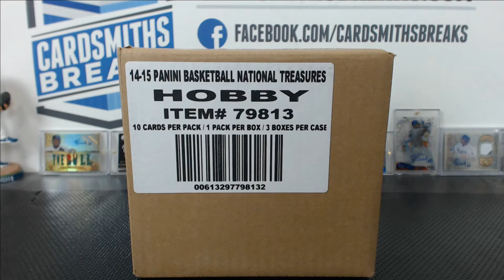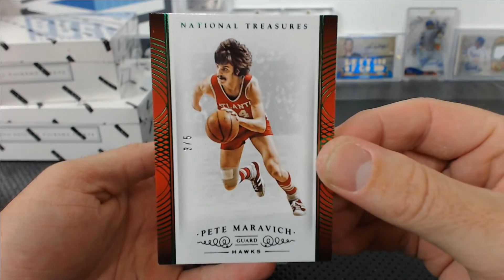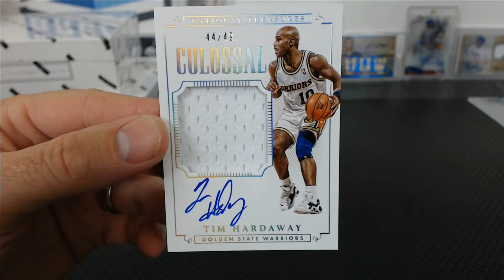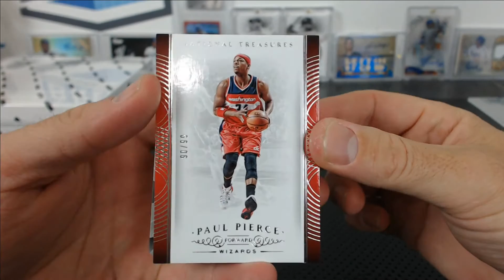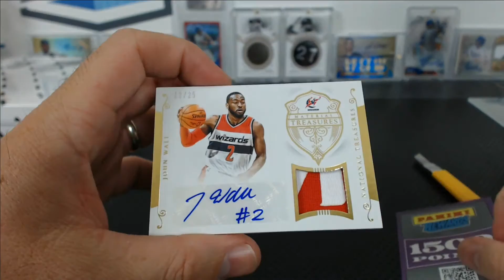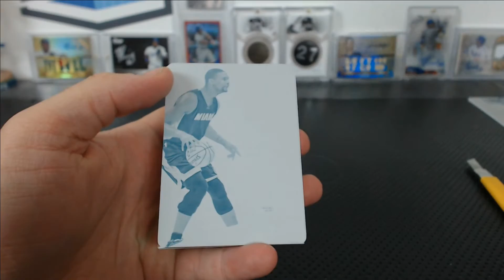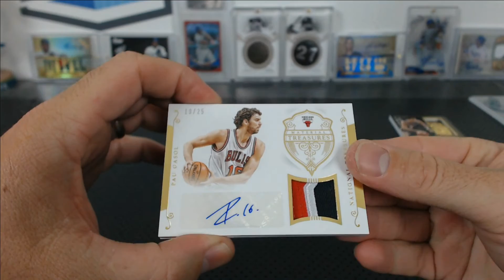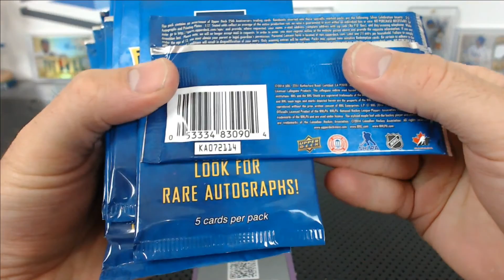2014-15 Panini National Treasures Basketball 3 Box Case Break #9